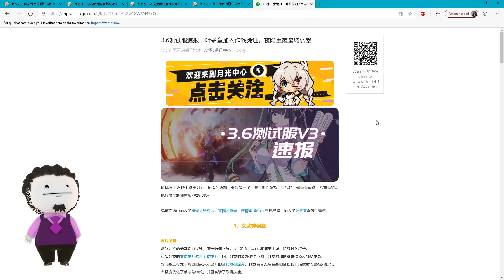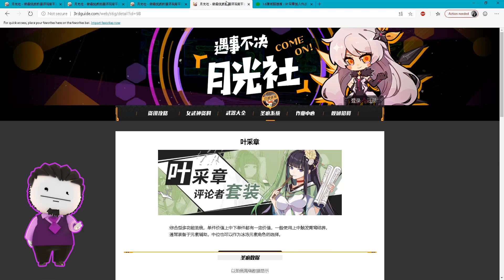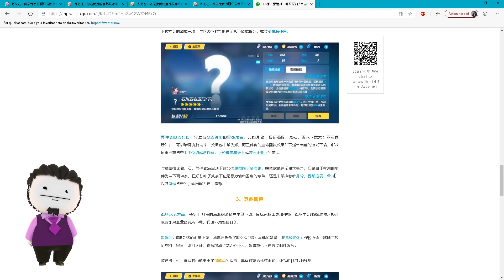Honkai Impact 3 - BattlePass 4 Parche 3.6 y nuevo balance de sets y skills de Yae Kasumi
Mi Discord ID:
FedeXX58#2473

Plataforma de streaming violeta:
FedeXX58v2

Idea del personaje de FedeXX58 en cualquiera de sus aspectos:
FedeXX58

Creador del chibi 2D:
Jordan Biglieri